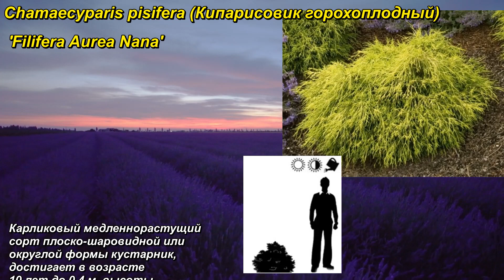"Филифера Ауреа Нана" - "Filifera Aurea Nana". Кипарисовик горохоплодный. Chamaecyparis pisifera.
Ссылка на "каталог декоративных растений" : -

 Кипарисовик горохоплодный. Chamaecyparis pisifera. Pea Cypress. "Филифера Ауреа Нана" - "Filifera Aurea Nana".

Карликовый медленнорастущий сорт плоско-шаровидной или округлой формы кустарник, достигает в возрасте 10 лет до 0,4 м. высоты, ширина примерно 0,6 м. Побеги свисающие. Цвет ярко золотисто-желтый, сохраняет цвет зимой. Светолюбив. Однако декоративность цвета лучше сохраняет в полутени. Требование к почве и влажности не высокие. Почвы от свежих до влажных, от кислых до щелочных. Рекомендуется для небольших садов, альпийских горок и альпинариев. Зона зимостойкости 5А.